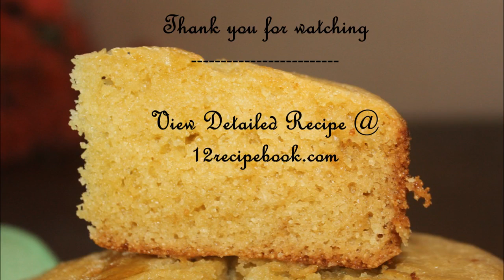Easy Sooji Cake / Rava Cake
Ingredients:
Egg-2 medium
Flour-1/2 cup
Preparation:
In a pressure cooker add about 1 1/2 cups of salt.
Place a stand on top and cover the lid of the cooker by removing its gasket and whistle.
Pre-Heat on low flame until the batter gets ready.
Pre-heat a 4 inch cake tray with butter or parchment paper.
Sift semolina and flour separately. Keep aside.
In a mixing bowl crack eggs.
Add  powdered sugar followed by melted butter, fresh cream and vanilla essence.
Beat for about 60 seconds or until mixed well without lumps.
Add semolina, flour, baking powder and baking soda.
Beat in low speed for another a minute or until mixed well.
Pour in to greased baking tray; tap for air bubbles.
Place it inside the pre-heated pressure cooker and bake covered for about 45-50 minutes or until the top gets golden.
Allow to cools down and cut them in to slices!